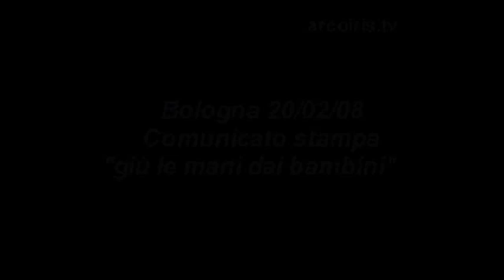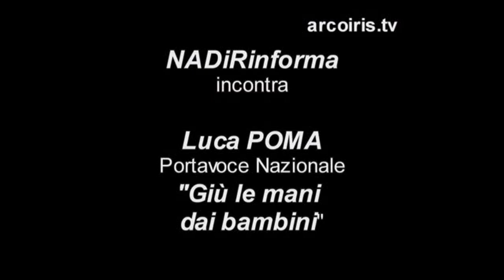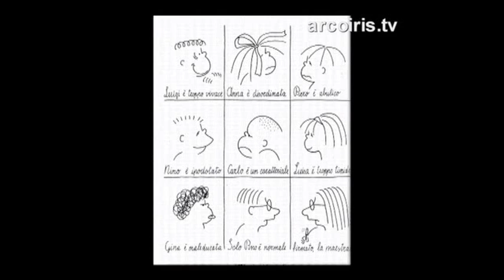Servizio di farmacovigilanza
NADiRinforma incontra Luca Poma, portavoce nazionale di "Giù le mani dai bambini", organizzazione che si pone quale scopo prioritario la sensibilizzazione e la formazione a largo raggio, ma destinata con speciale attenzione agli insegnanti, ai genitori e ai medici circa una delicata tematica d'attualità: i sempre più frequenti abusi nella somministrazione di psicofarmaci a bambini ed adolescenti. L'iniziativa - apartitica e non confessionale - è promossa da un comitato promotore costituito da associazioni ed enti rappresentativi della volontà di oltre 5 milioni di italiani.
Non si può bypassare l'allarmante situazione attuale del mercato degli psicofarmaci in rapporto al mercato diretto ai bambini. Numerosi specialisti continuano ad esprimere con insistenza, basata sull'esperienza clinica e sperimentale, la loro contrarietà nei confronti delle strategie dell'industria del farmaco che pare orientata all'individuazione di nuovi segmenti di mercato per promuovere le vendite di diversi tipi di prodotti farmaceutici. Secondo fonti autorevoli - vedi - la fascia d'età dell'infanzia è stata identificata dalle multinazionali del farmaco come un segmento ancora vergine e suscettibile quindi di un forte sviluppo. "Giù le mani dai bambini" e le organizzazioni sostenitrici non intendono promuovere una "crociata populista" contro le multinazionali o contro prodotti specifici, nè disconoscere, a priori, sindromi o franche patologie che, soprattutto negli ultimi anni, invalidano la qualità di vita di larga fascia della popolazione (giovanile e non), vogliono semplicemente agire nell'ambito della corretta informazione contrastando messaggi poco chiari, se non francamente manipolativi, che vanno ad esacerbare il disagio. Fornire gli strumenti cognitivi alla popolazione rendendola partecipe degli eventi in corso, in particolare quando si parla di salute, non solo è atto doveroso, ma risulta criminale fare il contrario.
L'intervista è preceduta dalle dichiarazioni di Luca Poma in riferimento al Comunicato stampa che l'organizzazione di cui è portavoce ha divulgato il 20febbraio 2008, a seguito dello "scandalo" scoppiato a Bologna nel febbraio u.s.